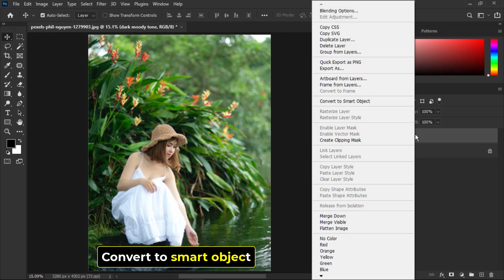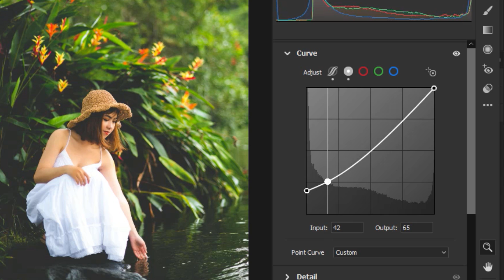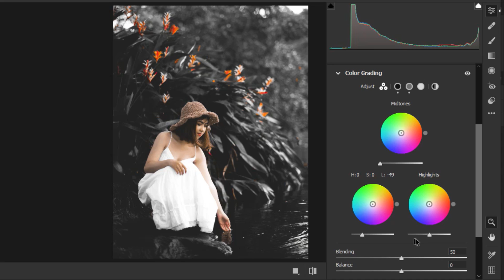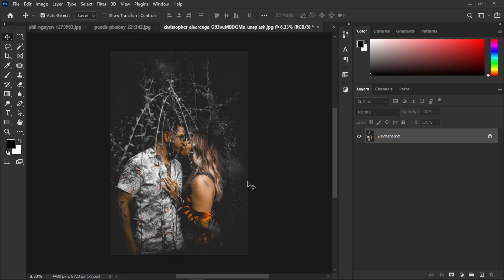Black Moody Tone Preset - Best Photoshop Tutorial | Dark Tone Color Grading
In this video, I’ll show you How to make Black moody tone presets. Enjoy!